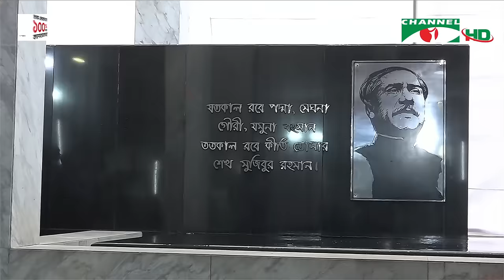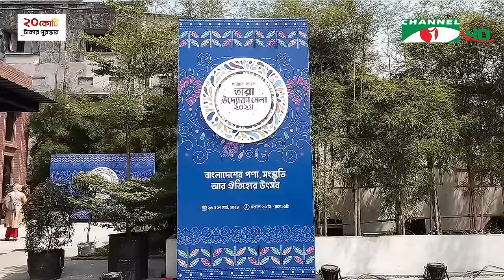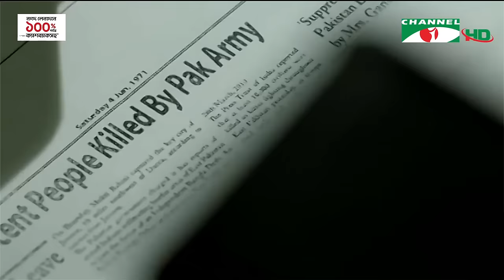চ্যানেল আই সন্ধ্যা ৭টার সংবাদ | Channel i Krishi News | 26 March, 2024